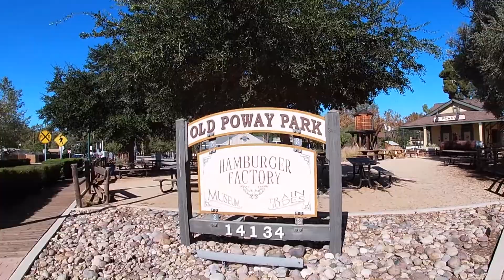Poway downtown and Old Poway Park Walk - 미국 동네 산책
Poway Downtown Walk
Old Poway Park
미국 동네 산책 - 샌디에고, 포웨이
캘리포니아 이민 생활